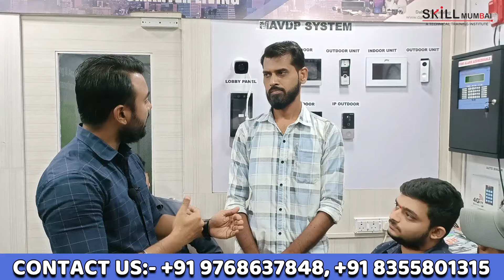हर काम में PASSION! हमारे STUDENTS का Skill Mumbai पर Feedback | New Sunday Fasttrack Special Batch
Hello Students,

Welcome our new students and hear their honest feedback! We've launched a special Sunday Fasttrack Batch, designed for those looking to quickly gain hands-on, practical training. Get a glimpse into our curriculum, which covers everything you need to excel in CCTV Camera installation and maintenance. Ready to join the field? Enroll in our upcoming batch at our CCTV Camera Training Institute!

For Fire alarm , CCTV , Bio Metric , Access Control Training and Courses